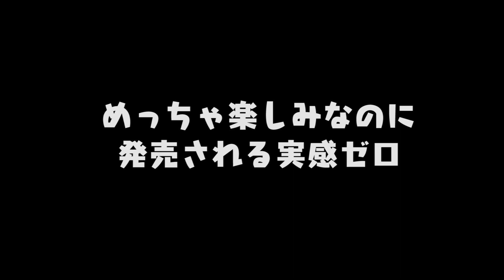【待望の機能も】プロスピ2019発売前日にプロスピAでも大幅アップデート！ver8.4.0アプデ内容まとめ！【プロスピA】【プロ野球スピリッツA】【CLAY】#916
ユニチケット関連の動画出してませんでした（土下座）

2018年10月より、グッズの販売が開始となりました！